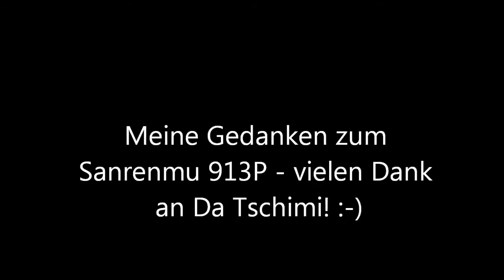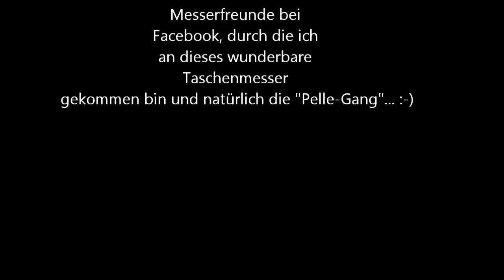Sanrenmu 913P - meine Gedanken, meine Meinung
Hier mal meine Meinung zum (zurecht) viel gelobten Sanrenmu 913P.

Danke an Stephan123321 für die schier unerschöpflichen Reviews zu Messern aller Art! Durch Dich bin ich damals auf die "Chinesen" aufmerksam geworden!

Danke auch an die Messerfreunde bei Facebook - Ihr seid eine echt klasse Truppe!